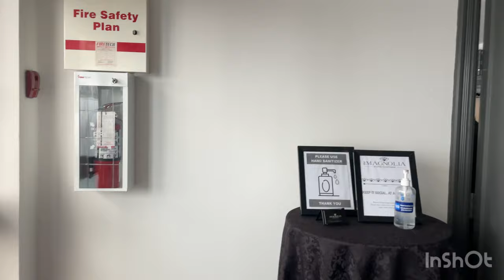Silvia’s 60th Birthday and my 24 Birthday ✨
Today I had church and then this member of my church Sylvia she turned 60 years old so she threw this huge birthday at this event boutique. Today also happens to be my 24th Birthday. The both of us shared a birthday celebration. This event boutique is absolutely beautiful. There’s two rental rooms for parties. The food is good and the bathrooms are clean and they have many stalls. I just filmed my experience. I had the absolute time in my life. Today is incredible and unforgettable￼. This is the last time I want celebrate my birthday and do something big. This video as much as I do.

Mariana Nunes